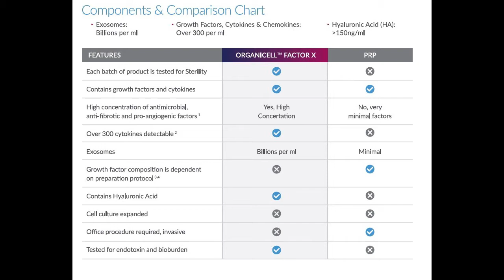Exosomes for Sexual Health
Exosome Intimate Wellness Therapy is a minimally-invasive procedure
performed by a licensed practitioner. After applying a local
anesthetic, the practitioner injects the exosome product into the
sexual organs to help stimulate healing and rejuvenation.